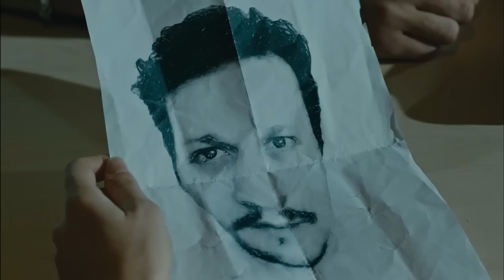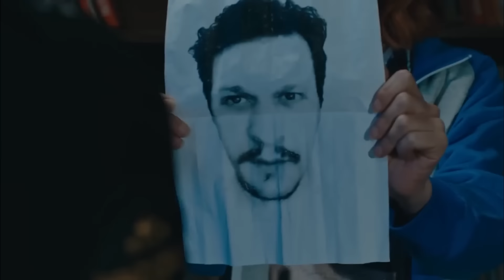Hapishane Günlükleri #105 - Avlu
Kudret, Denizin sabrıyla oynuyor. SABRIMA AĞIR
GELEN İNSANLAR VAR

Oyuncu Kadrosu:
Deniz Demir: Demet Evgar
Azra Kaya: Ceren Moray
Kudret Öztürk: Nursel Köse
Murat Ünal: Kenan Ece
Hakan Demir: Teoman Kumbaracıbaşı
Nilgün Demir: Rüçhan Çalışkur
Nihal Ünal: Şebnem Dönmez
Oktay Boran: Çağdaş Onur Öztürk
Melis Ersoy: Deniz Barut
Özlem Balaban: Onuryay Evrentan Atasalihi
Ecem Demir: Eslem Akar
Jale Şahin: Şeyla Halis
Hasret Şengül: Ayça Damgacı